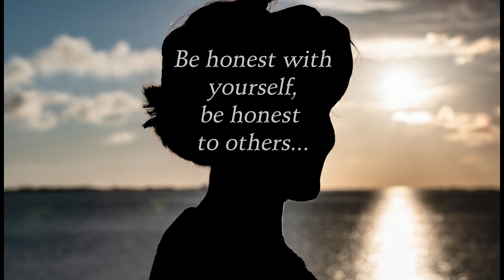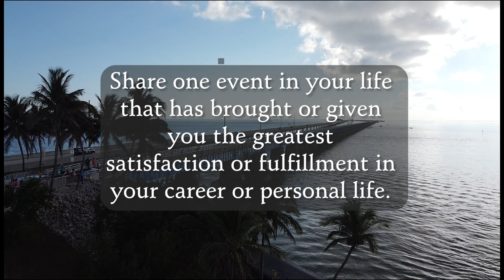2024 Women's History Month with Director of Emergency Management Shannon Weiner. "Fulfillment"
Never burn bridges…Be true to yourself…Get all the education you can. Words of encouragement from some of the women of Monroe County Florida who take leadership to the next level.  Monroe County Television proudly celebrates Women’s History Month 2024 with Director of Emergency Management, Shannon Weiner. Take a moment to learn about Shannon’s perspective on fulfillment and balance in her work and life.